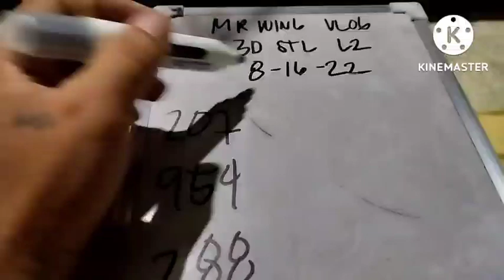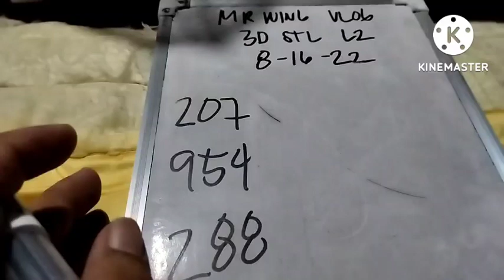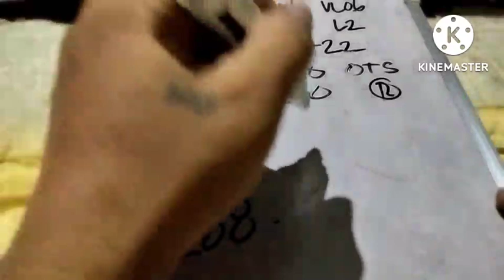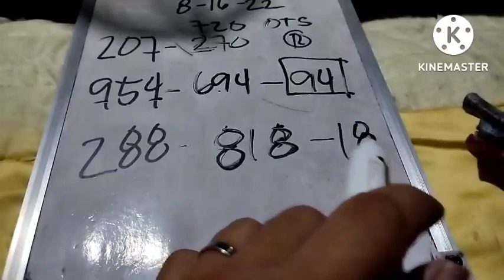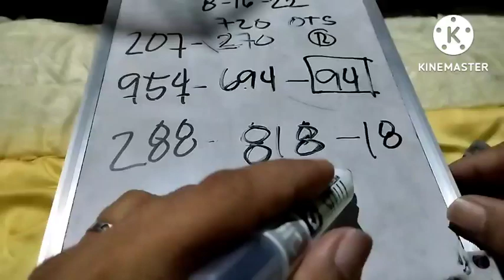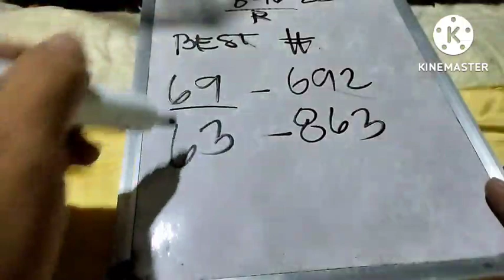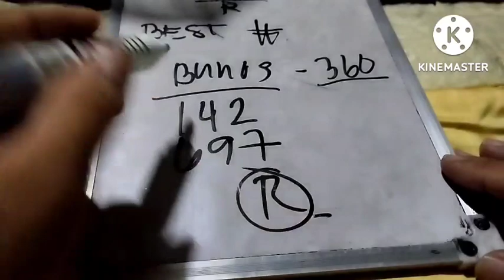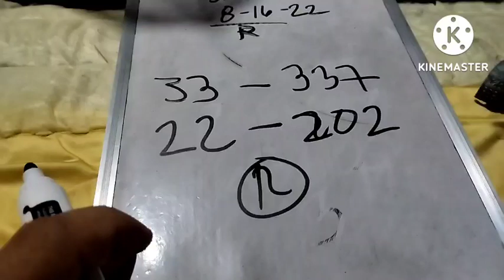AUG 16 2022 | 3D STL LASTO GUIDE | SWERTRES HEARING TODAY | MR WING VLOG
CONGRATS 4 HITS TA KAHAPON MGA IDOL.